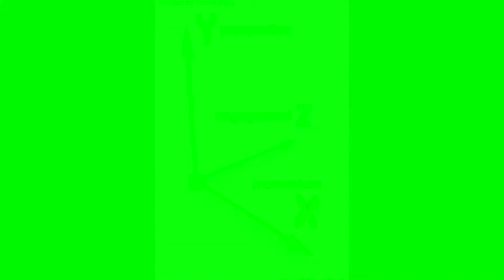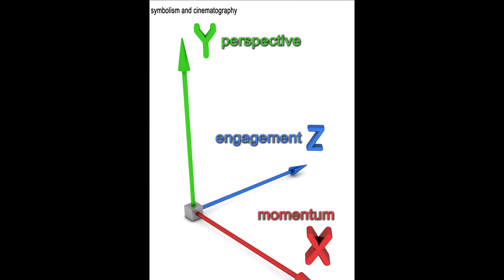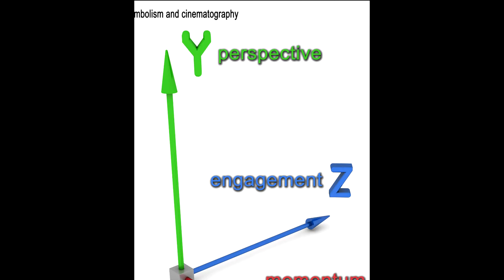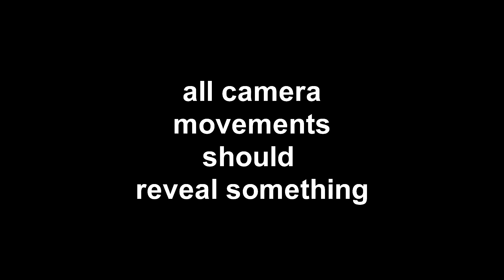The Symbolism of Cinematic Space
The cinematic space is three dimensional and each dimension has its own meaning and feel. In combination with each other, the possibilities are nearly limitless. If you can understand the dimensions in general terms, then it will be easier to move the camera in a way that creates the mood or effect you are trying to create.